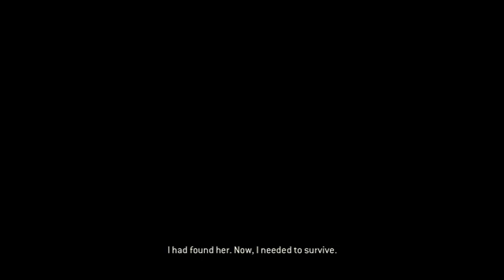For honor...Part 8/The Final Showdown!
Hey guys and gals, Necro Lion here bringing you the final episode of For Honor. This series has been pretty fun, we ventured into three different lands, each with their own fighting Style and ways; it all hyped itself up from the beginning to bring you an epic conclusion.

If you guys like the video be sure to share it whenever you can but lets not forget to enjoy the content first and foremost!